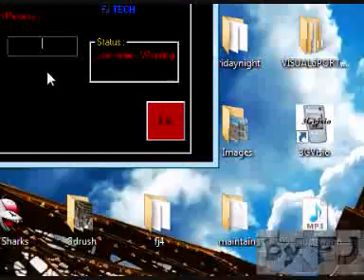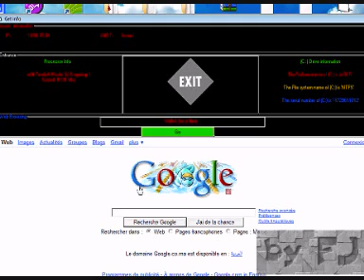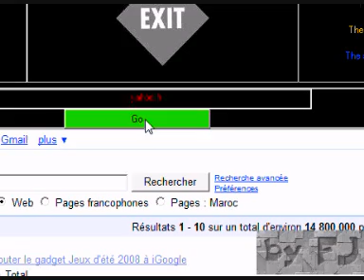mega vb program that shows many system info + login form+ wb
This is one of my programs that shows network info + system one + webbrowser+ login form